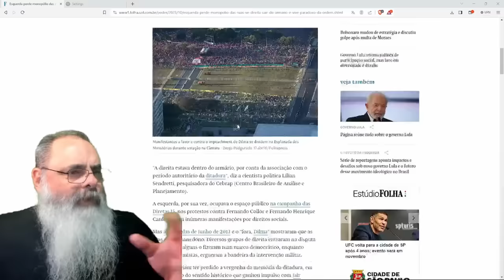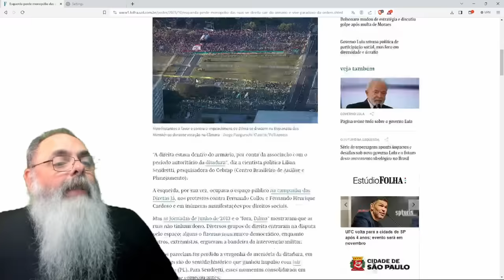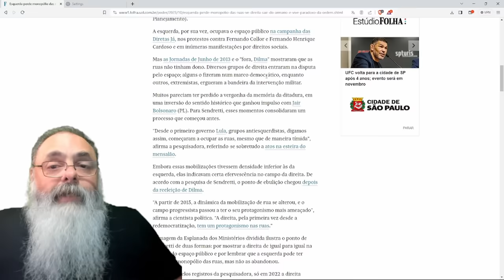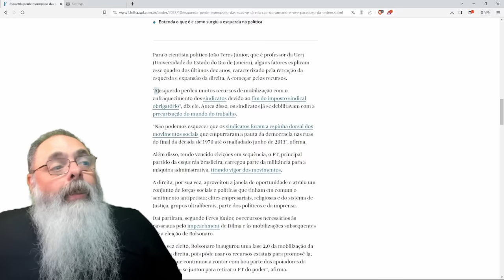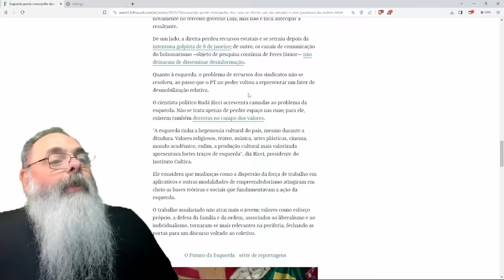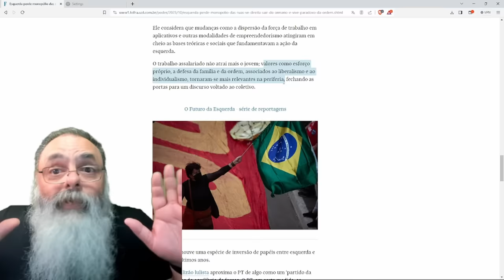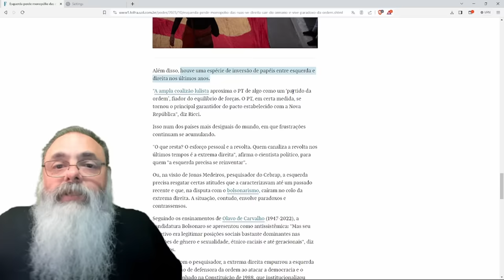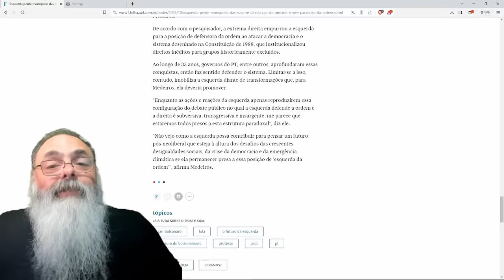ESQUERDA faz DIAGNÓSTICO da SITUAÇÃO e CHEGA a CONCLUSÃO que DIREITA está MELHOR POSICIONADA